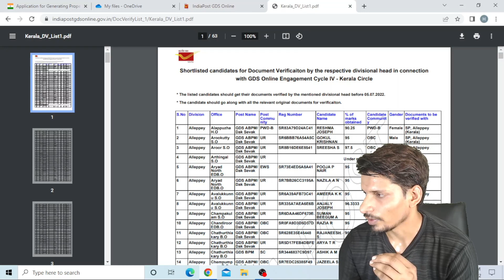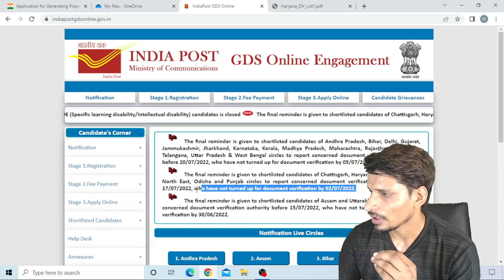GDS Result 2022 | GDS Result Latest Update | GDS 2nd Time Result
Products I Use
. अधिक जानकारी के लिए हमारी Website पर जाएं :
. Topics cover in this video-
gds latest udpate
gds result 2022
gds cutt off 2022
gds new cutt off
gds new result